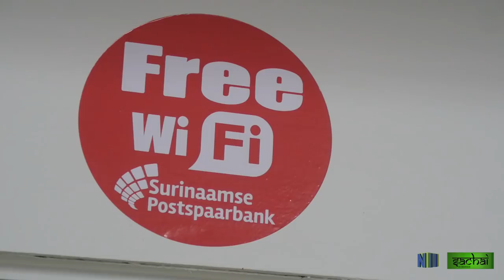SACHAI AFL 30 (2019)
Sachai is een informatief tv-programma in het Sarnami, waarin alle door de overheidsinstanties uitgevoerde projecten- en activiteiten de aandacht krijgen.

In deze aflevering van sachai hebben wij een vraaggesprek met markmeester, John Lecton over de ontwikkelingen van de centrale markt.